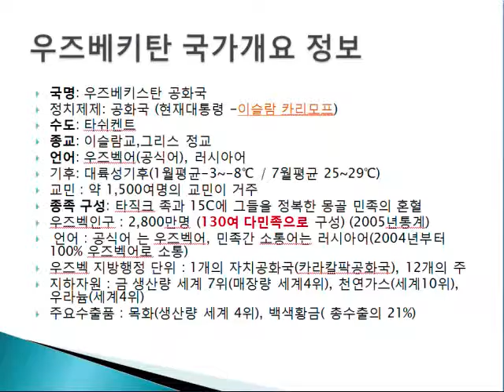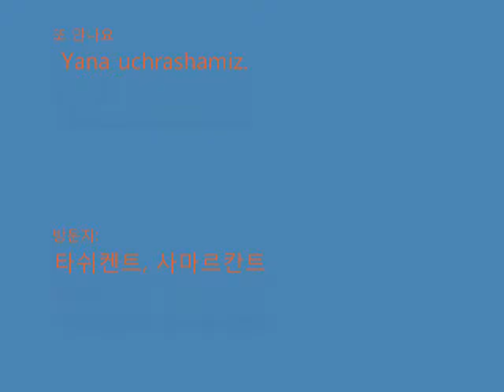Uzbekistan Tour 우즈베키스탄 2008 (Remembering Dr. Steve Choi)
In rememberance of Dr. Steve Choi who influenced our giving life toward people and institutions. Much more he showed a great love of  our Lord during travel to Tashkent and Samarkant.
Uzbekistan Mision Tour 2008, Tashkent, Samarkant, Bukhara